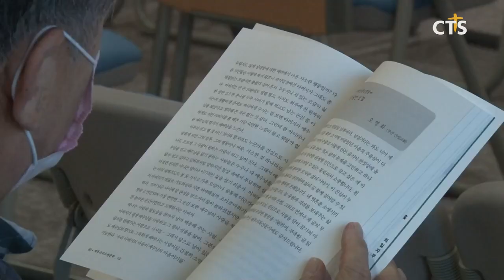제2회 제주기독신문신춘문예 시상식(CTS제주방송 정용혁)